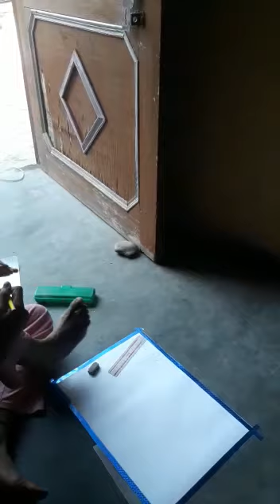Poster Making competition on Shri Guru Teg Bahadur Ji 400th birthday anniversary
Navdeep Kaur class 8th
Govt Sen Sec Smart School Sansarpur Makkowal